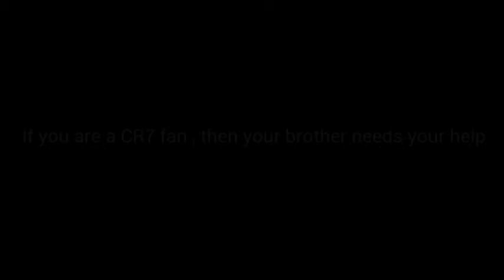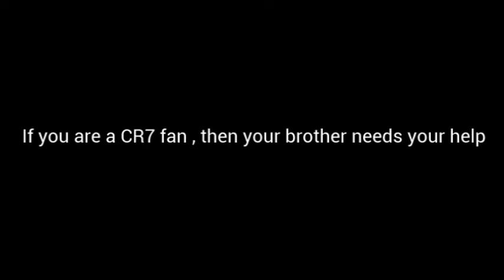Fifa 15 - CR7 Freekick Mania + Giveaway[Description]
Hey Guys Blade here and today I am here with a Fifa 15 video.

To be eligible in the contest -
2. You must share this channel and this contest